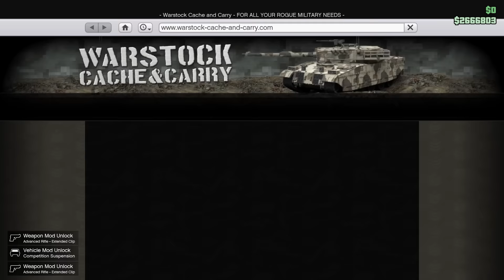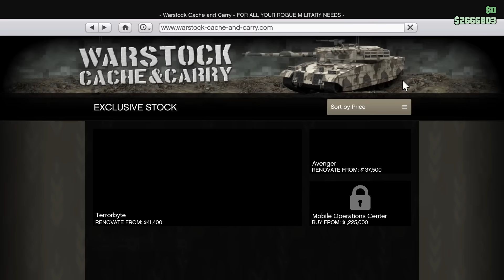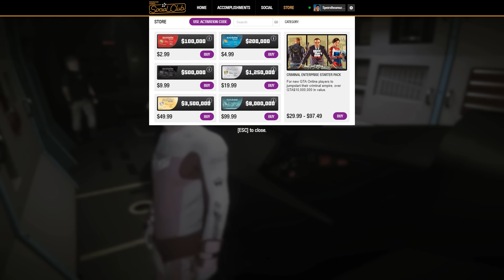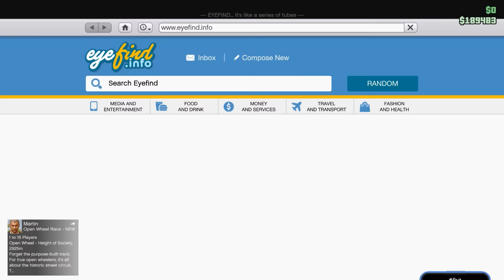I Stopped Modders in The Batmobile - GTA Online DLC